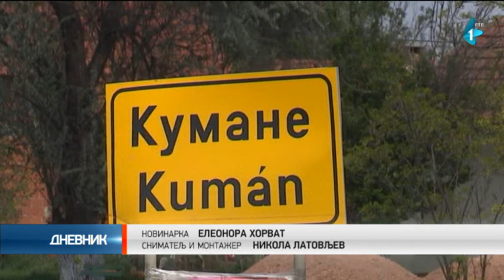Da nam sela budu bliža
Lokalna samouprava Grada Zrenjanina započela je sprovođenje projekta “Da nam sela budu bliža”, čiji je cilj unapređenje života u selima u okolini Zrenjanina i da se promovišu potencijali ovih sredina.